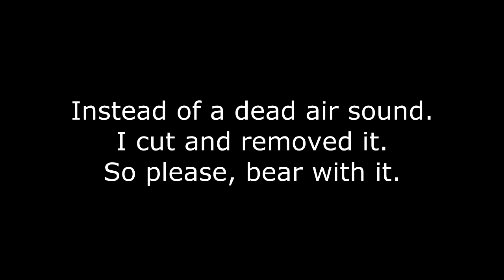Ria Bautista's Franklin Cover